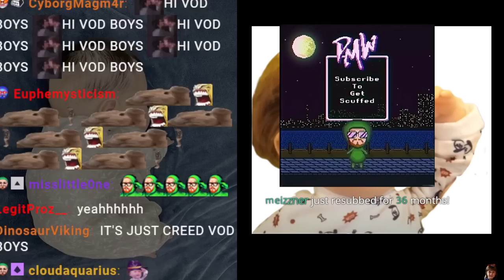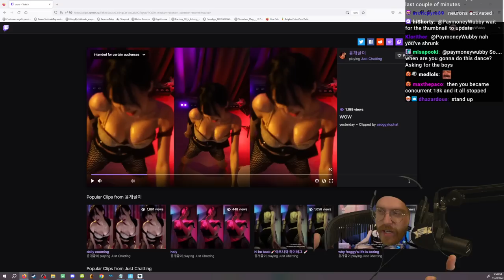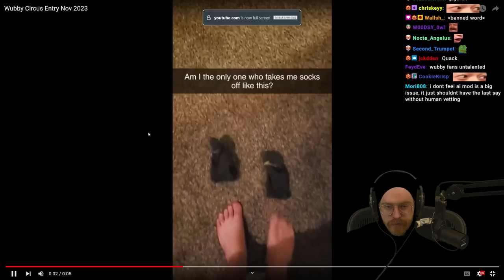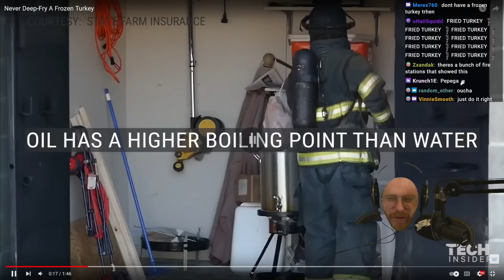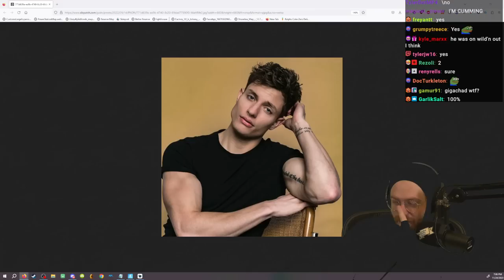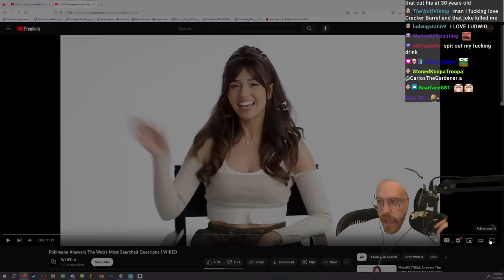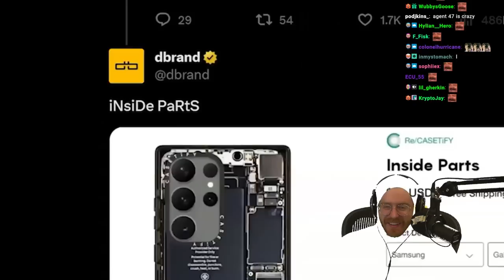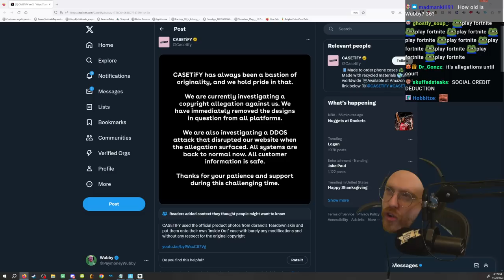Wubby Streams - Firefigher Wubby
Original stream title: SKEETER FRIDAY - MAYBE A LITTLE THIS A LITTLE THAT - GAMERSUPPS CODE WUBBY
Date: 11/24/2023